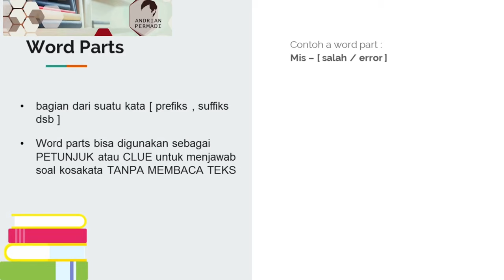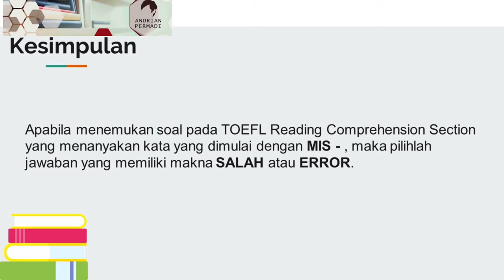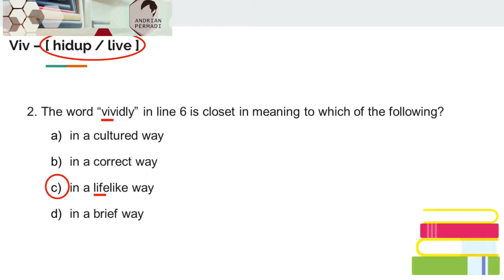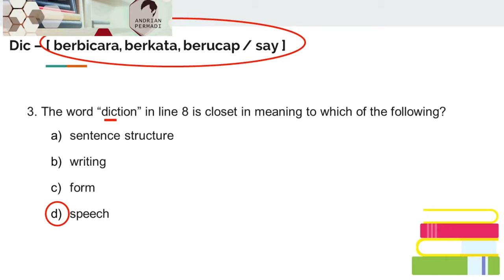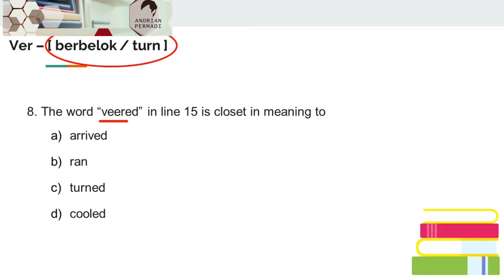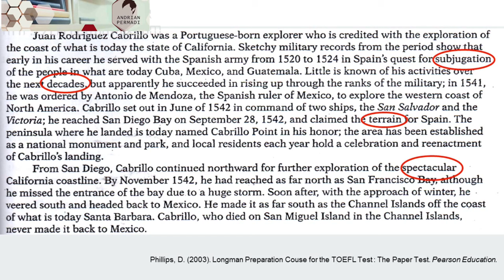Soal TOEFL Reading yang BISA dijawab CEPAT